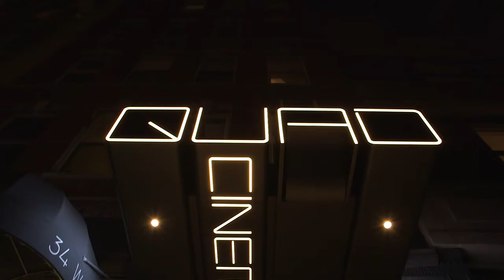A Scandal In Paris | "Noah Isenberg Intro" | Official Clip | Cohen Media Channel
A SCANDAL IN PARIS is available on Cohen Media Channel, exclusively on Prime Video